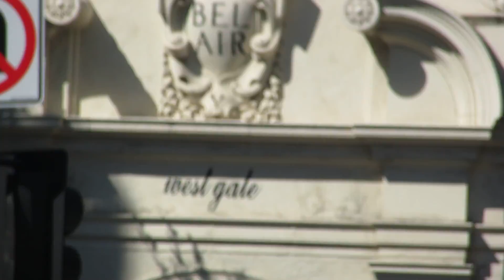From the freeway to Sunset s magical.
Great views and many symbolisms.